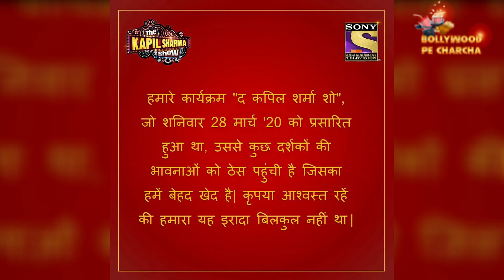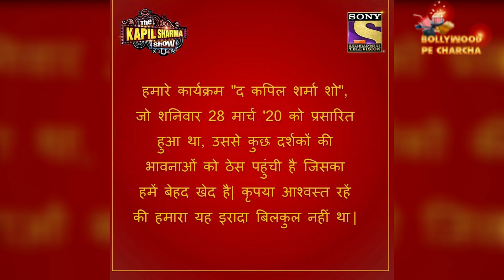A Case Files Against Kapil Sharma Show Episode No 126 In Bihar To Heart Religion || Know Full Story